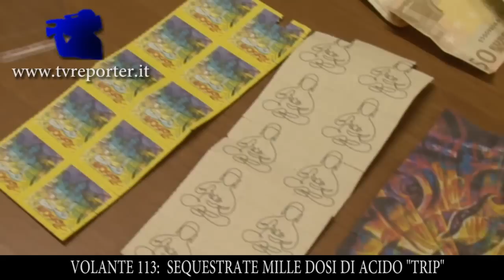VOLANTE 113: SEQUESTRATE MILLE DOSI DI ACIDO "TRIP"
Riprese di Marco Petruzzelli
DROGA: A ROMA SEQUESTRATE QUASI MILLE DOSI DI ACIDO 'TRIP' (ANSA) - ROMA, 18 AGO - Quasi mille dosi di acido «Trip» sono state sequestrati a Roma dalla Polizia, insieme ad altre di hashish ed eroina. Due persone, un ucraino di 26 anni e un francese di 25 anni, sono state arrestate. Lo stupefacente è stato trovato e sequestrato durante un controllo della zona. Infatti, il passaggio di un equipaggio del IV Nucleo del Reparto Volanti, diretto da Eugenio Ferraro, ha innervosito un giovane che ha tentato di liberarsi di un 'pericolosò involucro, gettandolo sul manto stradale, fatto di cui si sono accorti i poliziotti. La marijuana contenuta nel pacchetto ha confermato i sospetti degli agenti che hanno controllato anche l'autovettura, trovando all'interno della sostanza da taglio. Durante il controllo del giovane, un ucraino di 26 anni, è arrivato anche un suo amico, un 25/enne, di nazionalità francesce, nato a Londra, ma domiciliato in Olanda ad Haarlem, al quale venivano sequestrati due «francobolli»di «Trip» e delle dosi di hashish. Nella sua abitazione hanno poi trovato nel suo trolley altri 250 gr. di hashish, più dosi di eroina, ma soprattutto due cartoncini multicolori divisi in 965 francobolli, dosi individuali di Lsd e tutto l'occorrente per il confezionamento delle dosi. Accompagnati entrambi negli uffici del Commissariato Fidene Serpentara gli agenti hanno sequestrato anche il telefono cellulare del cittadino ucraino, verificando che la messaggistica del telefono, poteva ricondursi ad una attività di spaccio. Il passaporto del francese invece aveva un visto d'ingresso del Kuwait ed un'etichetta relativa alla stessa compagnia aerea con il quale era stato trasportato il trolley contenente la droga, che ne confermava la sua proprietà. Alla fine delle indagini i due stranieri sono stati arrestati per detenzione di sostanze stupefacenti ai fini di spaccio. (ANSA)